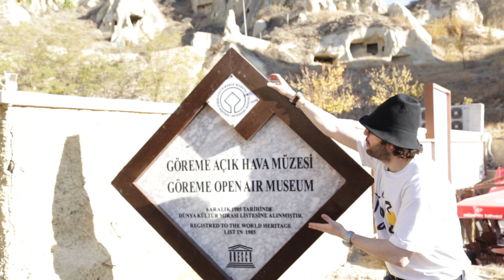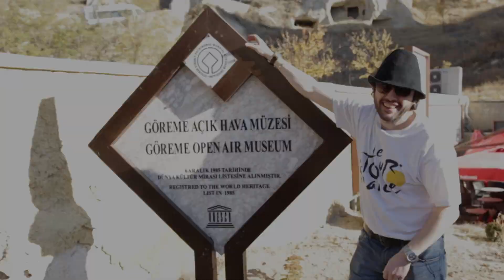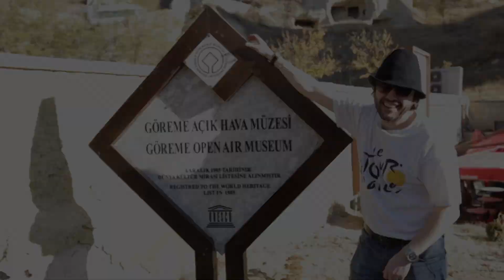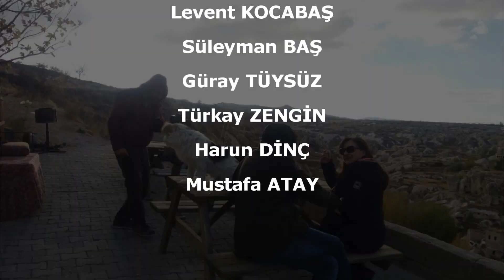KAPADOKYA - BİR RÜYA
El programa que he producido se transmitirá en Argentina, donde el actor Ergün Demir explica Capadocia en español a sus fanáticos en Argentina, especialmente en América del Sur.

A veces volamos en globo, a veces aterrizamos en chimeneas de hadas. Vimos buenos espectáculos en la Noche Turca de Capadocia. Visitamos el lugar donde le dispararon a Asmalı Konak.

Nuestro guía Güler Baş, nuestro camarógrafo Ceyhun Erden, el montaje del programa Cihan Gürel, el actor Ergün Demir con sus humorísticas presentaciones son los protagonistas que componen este hermoso programa… ¿Brillemos en otras buenas obras, amigos?

Nejat Yıldırım, el propietario del hotel boutique Dere Suites Cappadocia, donde nos sentimos como en casa, y el amable personal de Kleos Turizm, Ömür Zibel Simone, quien nos llevó a muchos lugares a los que fuimos a rodar en la ciudad. Rodrigues Karaatlı, İsmail Kılıç, Galería de Arte Sıtkı - Nida Olçar, Levent Kocabaş, Süleyman Baş, agradezco al Museo Güray.

Nos divertimos mucho mientras filmamos estas tomas , pasamos hermoso tiempo.Espero que disfruten viendolo ustedes tambien .

YAPIMCI - PRODUCTOR: MELİKE BİRGÖLGE
SUNUCU - PRESENTADOR: ERGÜN DEMİR
GÖRÜNTÜ YÖNETMENİ - CAMARÓGRAFO: CEYHUN ERDEN
REHBER - GUÍA: GÜLER BAŞ
MONTAJ - MONTAJE: CİHAN GÜREL

Yapımcısı olduğum, Arjantin'de yayınlanmak üzere çekilen, Arjantin başta olmak üzere Güney Amerika'daki meraklıları için oyuncu Ergün Demir'in baştan sona İspanyolca olarak Kapadokya'yı anlattığı program...

Kah balonda uçtuk, kah peri bacalarına konduk. Kapadokya Türk Gecesi’nde güzel gösteriler izledik. Asmalı Konak’ın çekim yapıldığı yeri gezdik.

Rehberimiz Güler Baş, görüntü yönetmenimiz Ceyhun Erden, programın montajını yapan Cihan Gürel, esprili sunumlarıyla oyuncu Ergün Demir bu güzel programı oluşturan yıldızlar… Başka güzel işlerde de parlayalım mı arkadaşlar?

Kendimizi evimizde gibi hissettiğimiz butik otel Dere Suites Cappadocia’nın sahibi Nejat Yıldırım ve güler yüzlü personellerine, şehir içindeki çekim için gittiğimiz birçok yere bizi ulaştıran Kleos Turizm’den Ömür Zibel, Simone Rodrigues Karaatlı’ya, İsmail Kılıç’a, Sıtkı Art Gallery - Nida Olçar’a, Levent Kocabaş’a Süleyman Baş’a, Güray Müze’ye çok teşekkür ederim.

Biz bu çekimleri yaparken çok keyif aldık, çok eğlendik. Sizlerin de izlerken keyif alması dileğiyle…